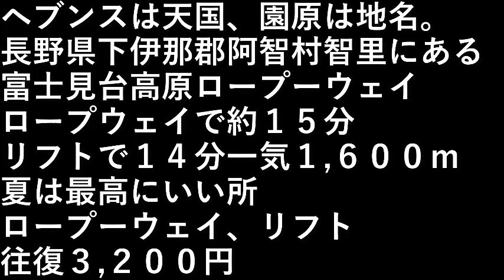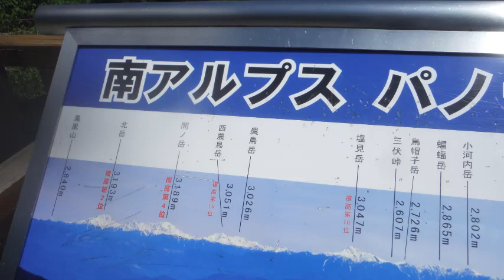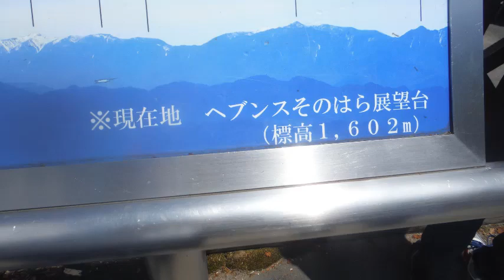ヘブンスそのはら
長野県下伊那郡阿智村智里にある
富士見台高原ロープーウェイ

ロープウェイで約１５分、
リフトで１４分一気に１,６００ｍ。

夏は最高にいい所。

ロープーウェイ、リフト往復３,２００円。

設備屋の適当田舎暮らし